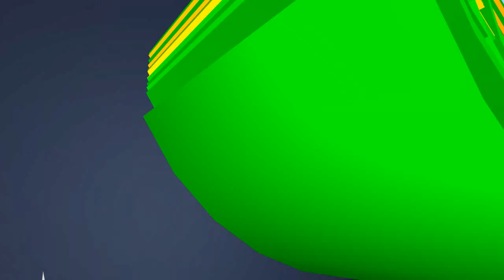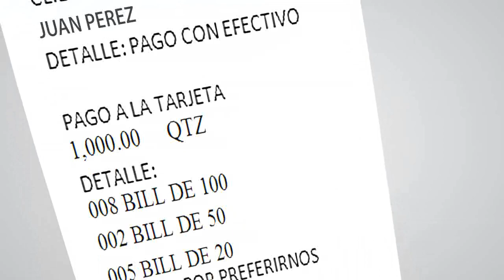Guatemala Pago SIN PIN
Pague su tarjeta de crédito fácilmente con dinero en efectivo en los cajeros ATM Full de BAC-Credomatic en Guatemala.

Puede pagar su tarjeta o la de otra persona, sin tener que saber el PIN de su tarjeta.

Cajeros ATM Full disponibles para pagar su tarjeta de crédito en cajeros de Ciudad de Guatemala, Antigua, Cobán, Puerto Barrios, Quetzaltenango.